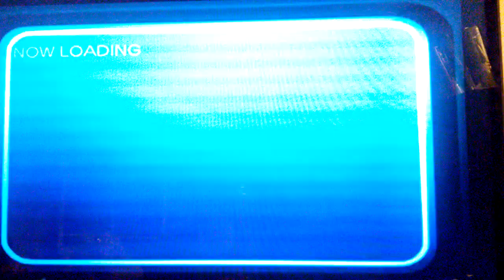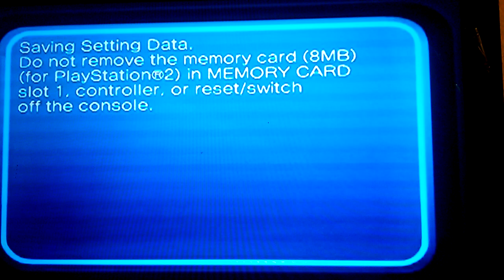Sonic Mega Collection 1 Gameplay Part 4